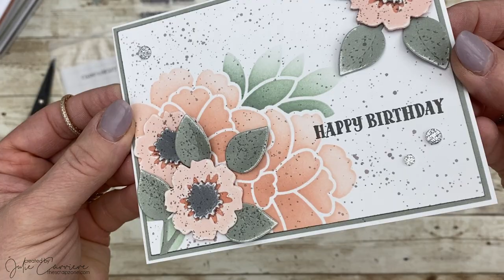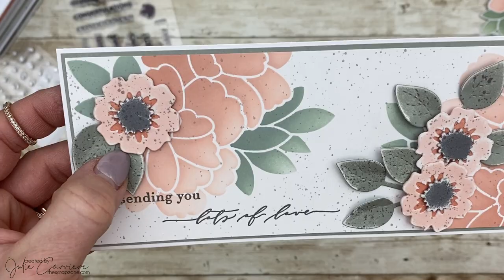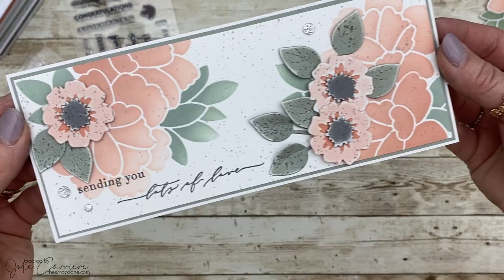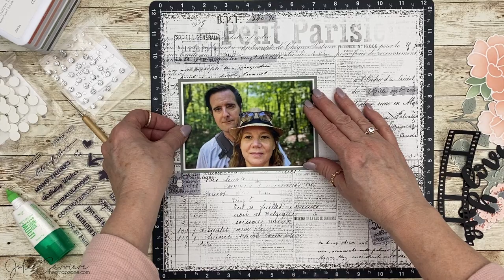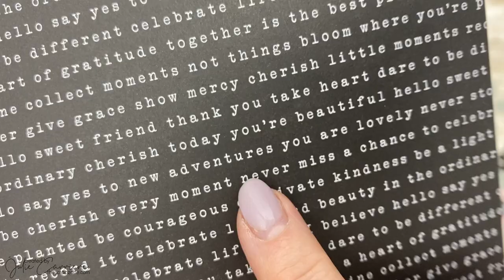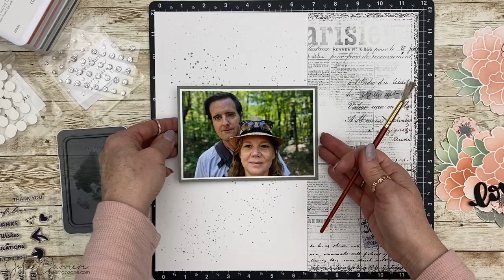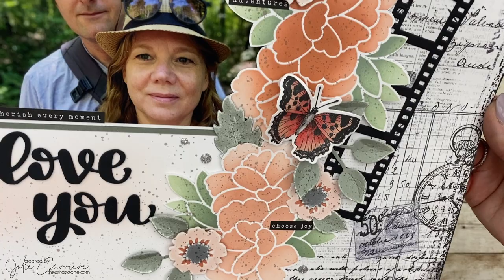Must See Hack For Easy Stencilling | CTMH Many Wishes | A2 Card | Slimline Card | Single Layout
In this video, I will share how you can use your older Cricut mat to stabilize your cardstock when using a multi-layered stencil.

🎬 Video Chapters
0:00 Stencilling Hack
03:00 A2 - Card
11:03 Slimline Card
15:23 Single Page Layout

💗SUPPLIES TO COMPLETE THIS PROJECT
Many Wishes Cardmaking Kit